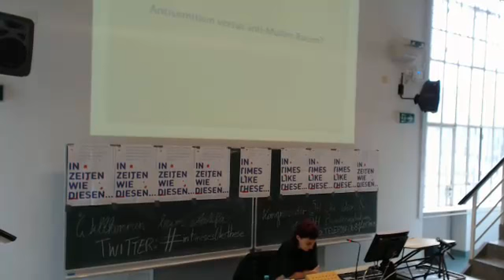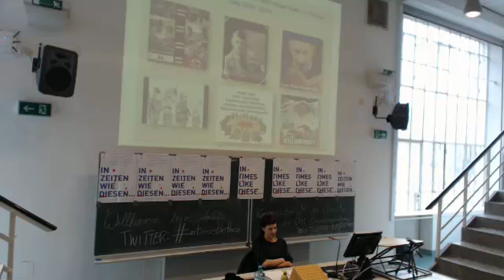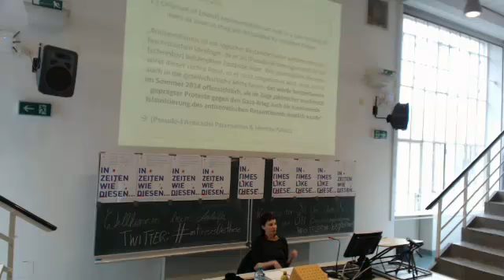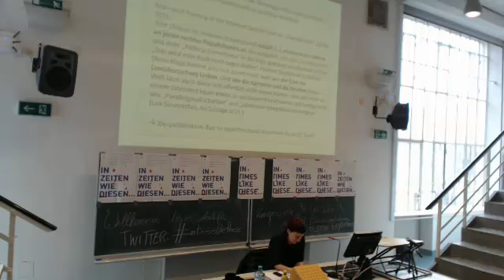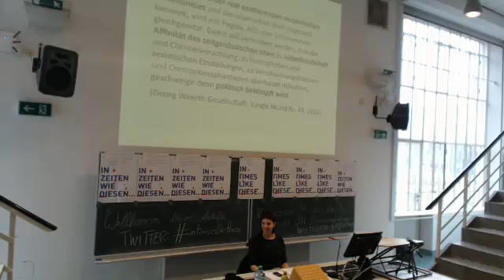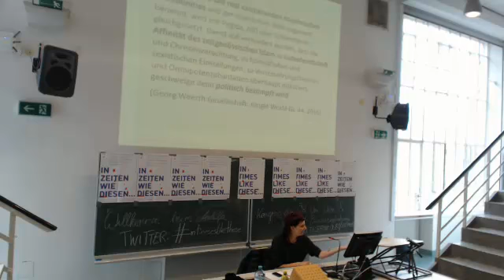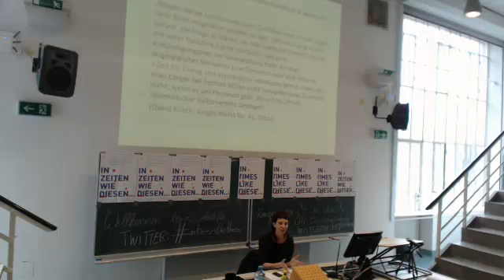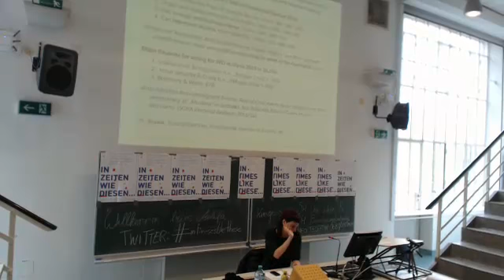Anti-muslim racism and antisemitism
Julia Edthofer, sociologist and member of the Research Group on Ideologies and Policies of Inequality (Forschungsgruppe Ideologien und Politiken der Ungleichheit – FIPU, talks about contentious perspectives on anti-Muslim racism and
antisemitism within post-Nazi leftist contexts.